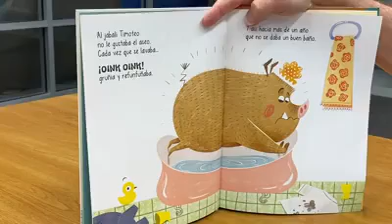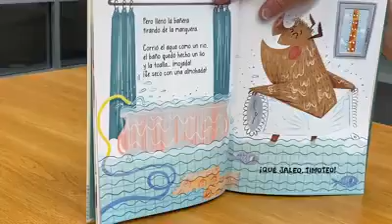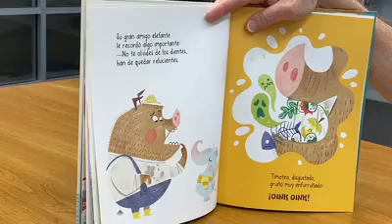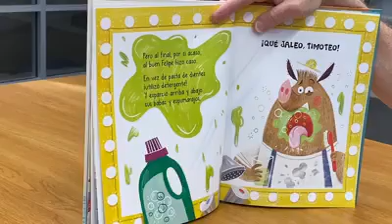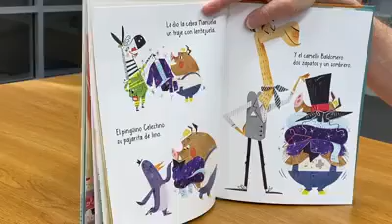Storytime In Spanish: Episode 18 - Que Jaleo Timoteo - Collier County Public Library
La historia de hoy es sobre Timoteo. No se ha banado en 1 ano! Que crees que pasaria si hicieras eso?